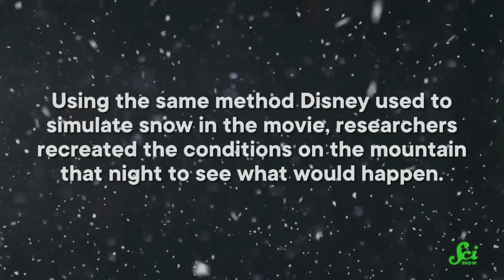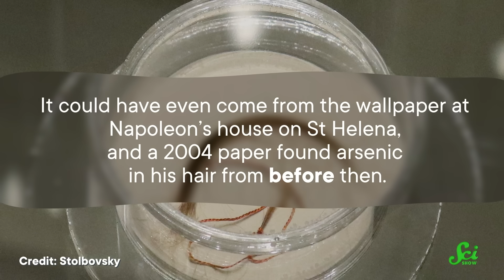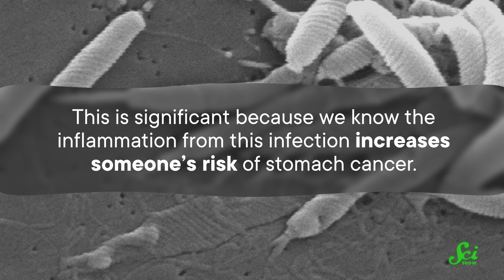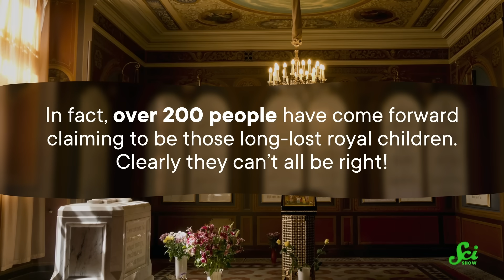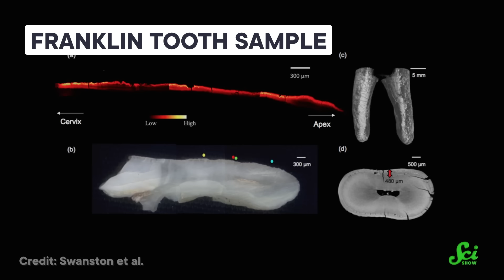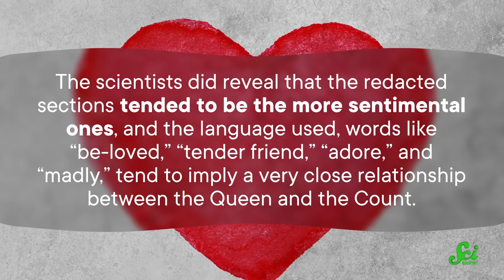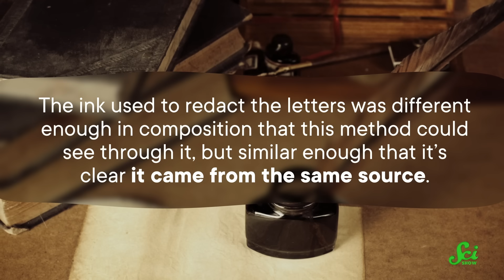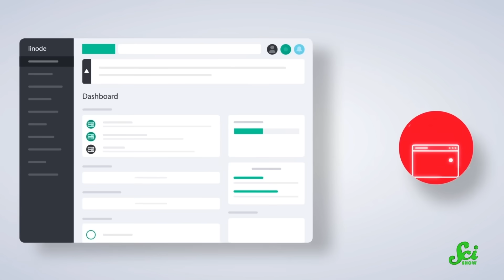Mysterious Cold Cases Solved by Science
Sometimes cold cases are forgotten about for decades, or even centuries! Here's a few REALLY cold cases that were eventually solved by Science! Join Stefan Chin for a thrilling new episode of SciShow.

IMAGES